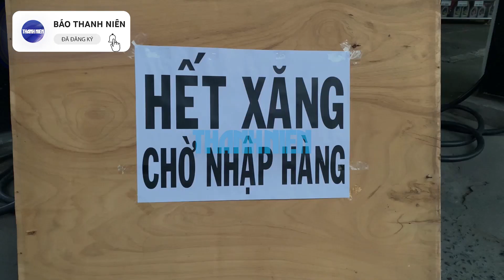Tăng lên tới 137 cửa hàng hết xăng dầu, TP.HCM chỉ đạo khẩn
Ngày 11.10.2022, theo Cục Quản lý thị trường TP.HCM, có 137 cửa hàng tại thành phố không còn xăng, tập trung nhiều nhất tại huyện Hóc Môn, Củ Chi, quận Bình Tân... Chiều 11.10, UBND TP.HCM tiếp tục có chỉ đạo khẩn liên quan xăng dầu.

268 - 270 Nguyễn Đình Chiểu, Phường Võ Thị Sáu, Q.3, TP HCM